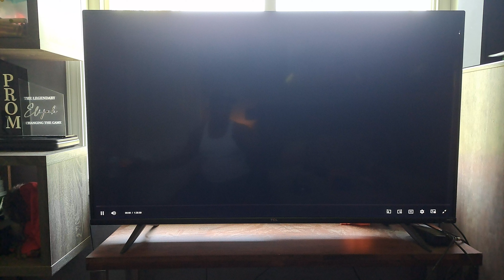Paramount Players/Nickelodeon Movies/Walden Media (2019)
Taken from the Start of the Live-action Family-comedy film, "Playing with Fire" (2019).

The content shown in this video is not owned by me. It belongs to the original owners and designers who created the content shown in this video.